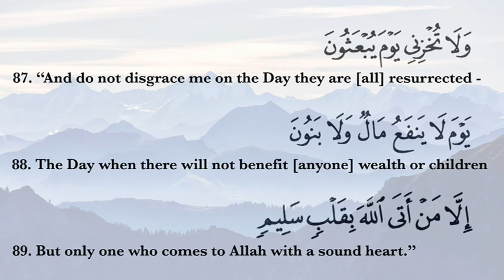Worships and Diseases of the Heart: Session 9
Daily lesson on the worships and diseases of the heart given by Sheikh Karim, based on the book Al-Wabil Al-Sayyib by Ibn Qayyim Al-Jawziyya. 2017/08/04